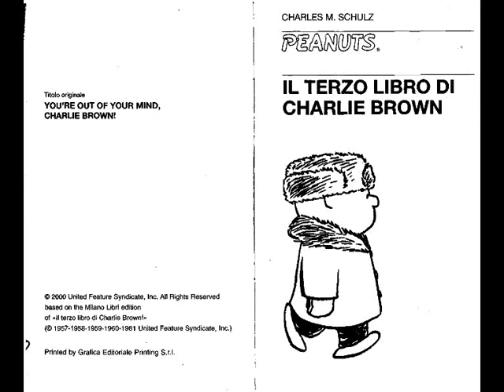23 Linus e la coperta nella lavatrice video fumetti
23 - Linus e la coperta nella lavatrice - video fumetti.